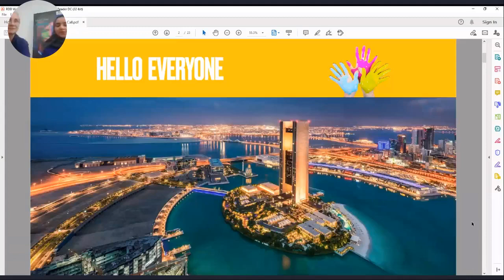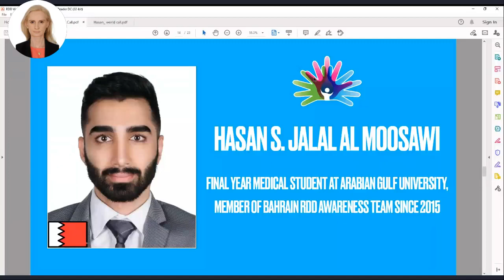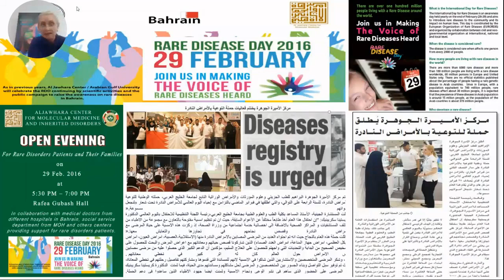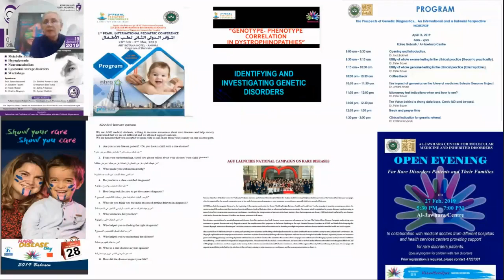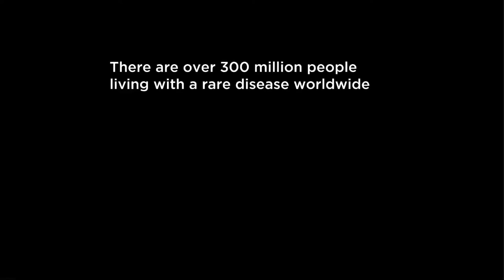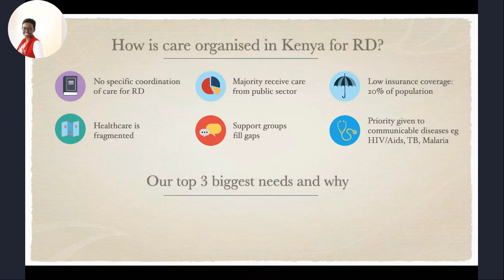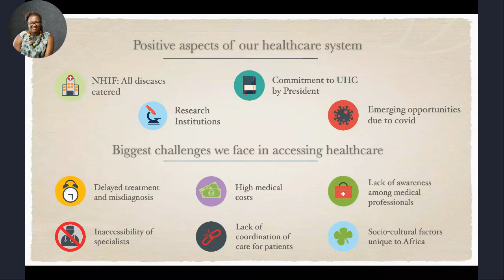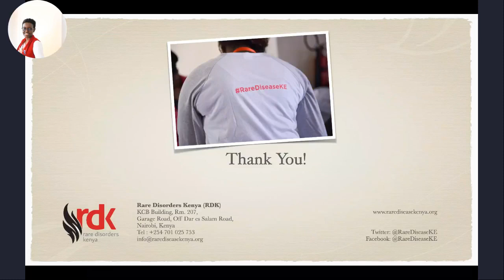24 HoR Hour 22 Bahrain Arabian Gulf University & Rare Disease Keyna